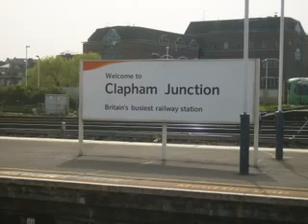CLAPHAM JUNCTION railway station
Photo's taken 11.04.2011